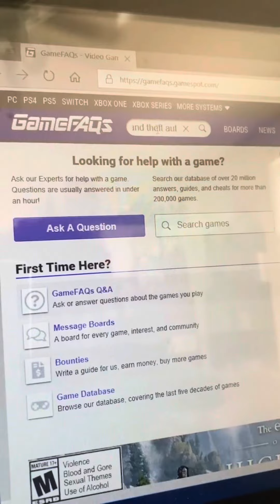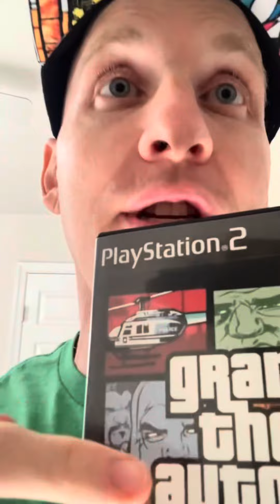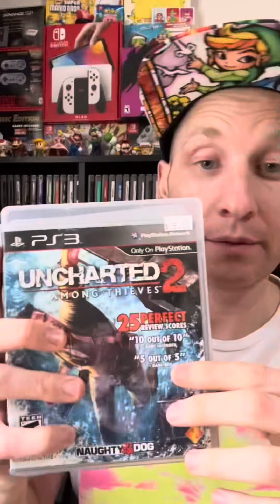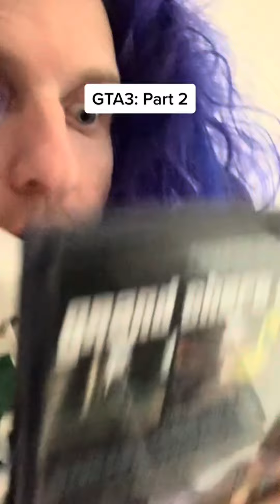The GREATEST GTA Shorts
Awesome GTA Shorts from 1980sGamer!